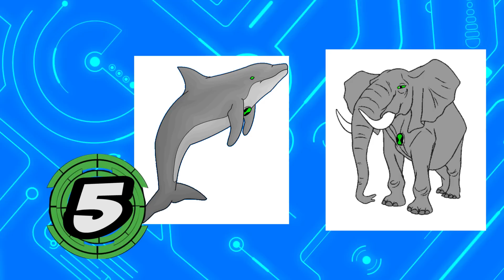40 DATOS de BEN 10 que NO CONOCÍAS - Todos los Secretos 100% Real (NO FAKE)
Muchos datos de los que no tenías idea y que están bien súper shidos sobre Ben 10 y otras cosas. (Sorpresas)